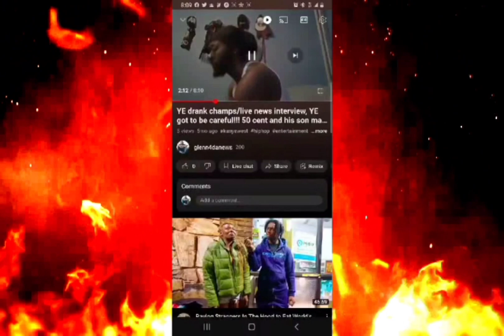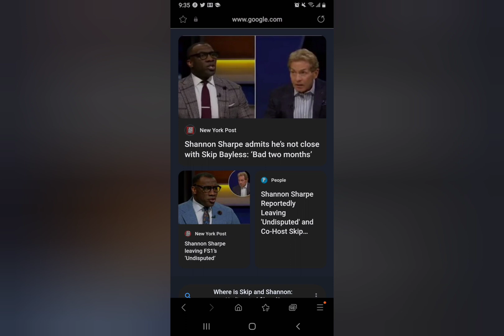Shannon sharp want out of undisputed?! Stephen a Smith possibly to team with Shannon?!🤔